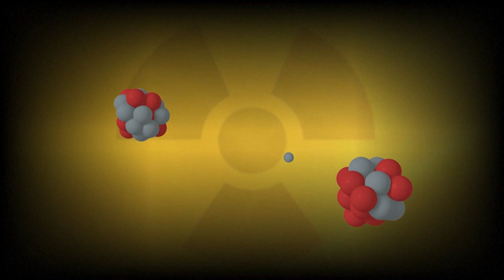Ist Kernfusion die Energie der Zukunft?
Auf dem Weg in eine sichere und klimaneutrale Zukunft, kann die Kernfusion als nahezu unerschöpfliche Energiequelle, eine bahnbrechende Lösung sein.